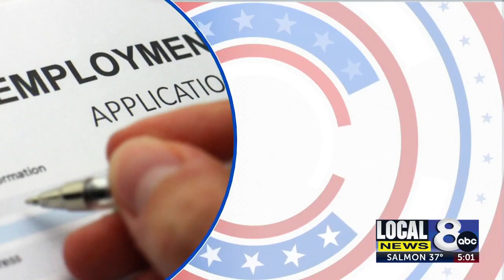President prepares for State of the Union